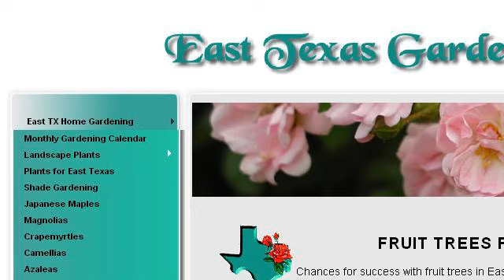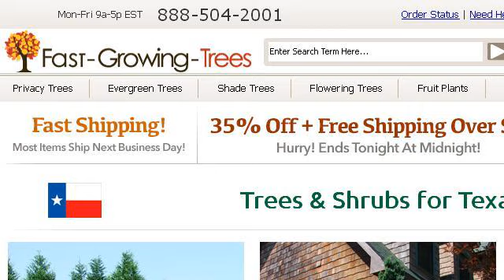East Texas Flowering Trees